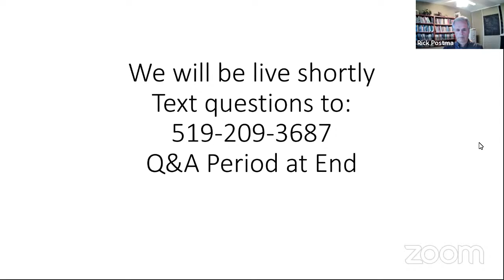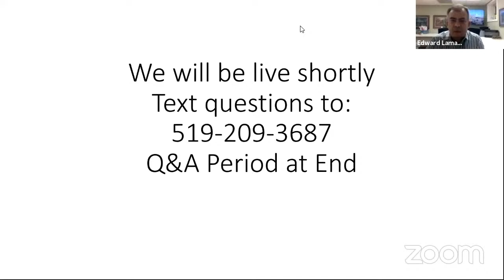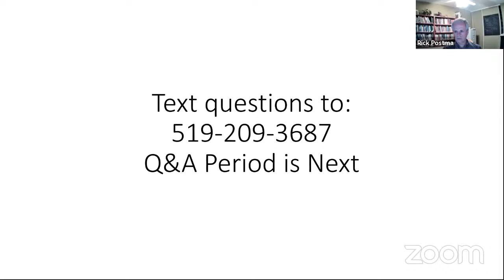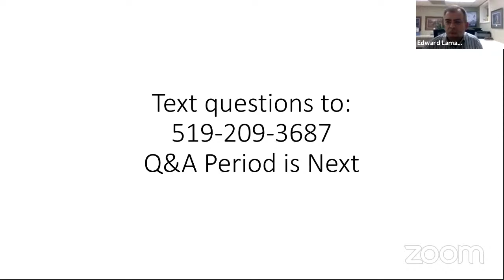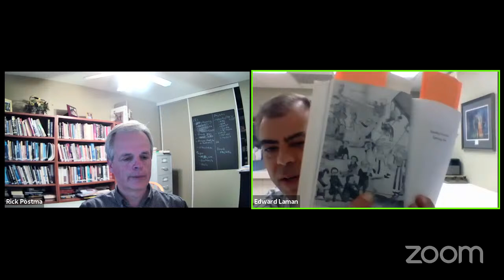Learning from the Past, Looking to the Future